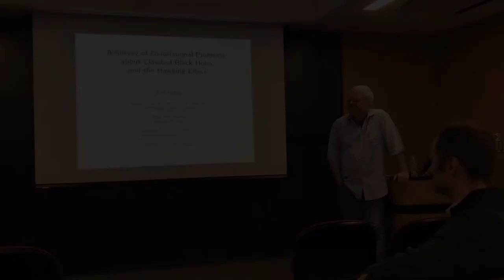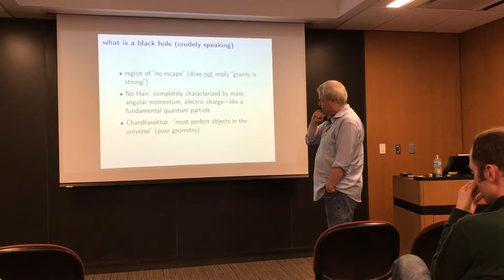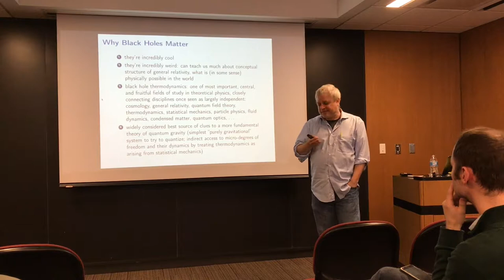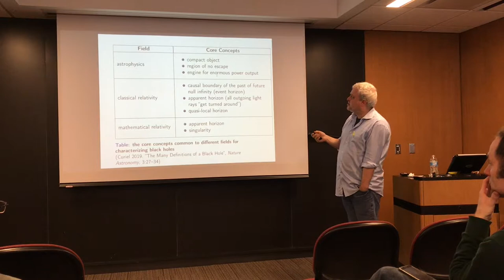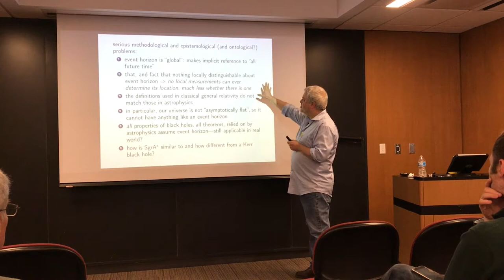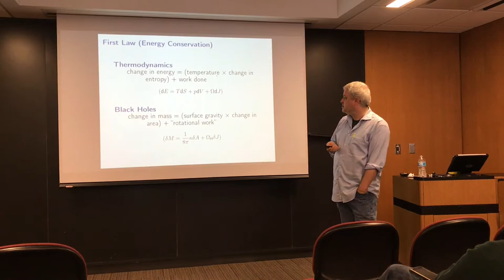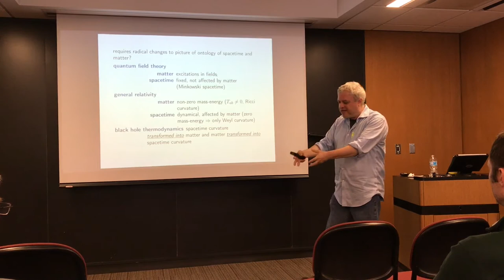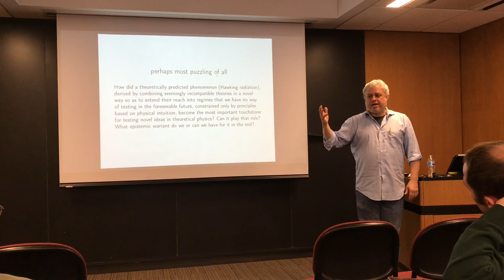Foundational Problems for Classical Black Holes and the Hawking Effect | Erik Curiel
Black holes have become a central object for study in numerous fields of physics far beyond the field of classical general relativity. However, even in the original context of classical general relativity, the nature of black holes raises many foundational problems, such as how exactly to define them.

Dr. Erik Curiel, assistant professor at the Munich Center for Mathematical Philosophy and a Black Hole Initiative Research Fellow at Harvard University, explored this issue in his talk “A Survey of Foundational Problems for Classical Black Holes and the Hawking Effect.” Curiel sketched out the problems these attributions raise, and through this discussion explained why many definitions of black holes are mutually inconsistent.

Interdisciplinary Colloquia is a series that occurs several times per year hosted by CIERA where prominent researchers give talks connecting astronomy to other disciplines.